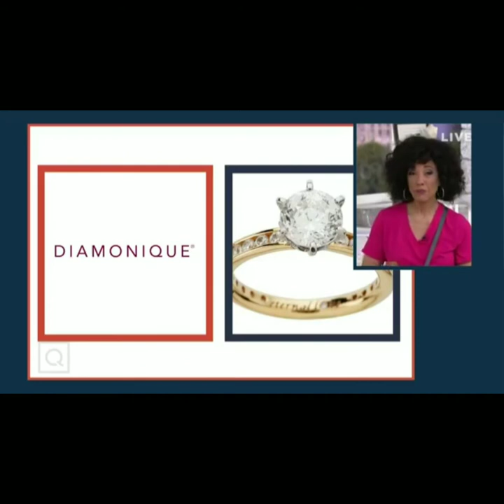AM Style with Leah Williams (Prelude) 6/27/2020